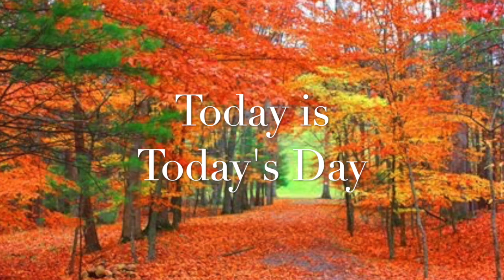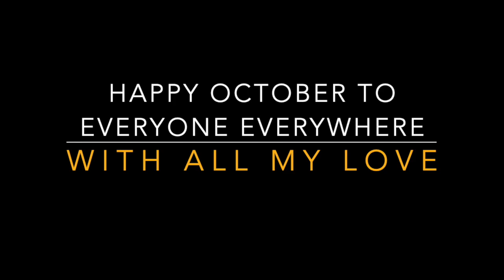October Morning HD 720p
A song from Father Jerry's studio album "VERY JERRY" called "October Morning"— a celebration of the Autumn season.